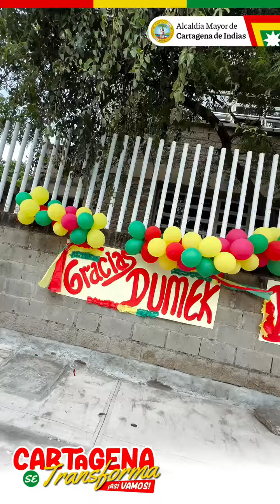Entregamos la calle La Libertad en el barrio El Pozón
🎉 ¡Alegría, gozo y muchas sonrisas en la entrega de la Calle La Libertad en El Pozón!

🛣️ Desde hoy los habitantes de este sector podrán mejorar su movilidad y los estudiantes de la I.A La Libertad podrán llegar a su clases de manera segura, sin problemas de polvo o barro.

👍🏽 No solo mejoramos las vías, aportamos al mejoramiento de la calidad de vida de los cartageneros.